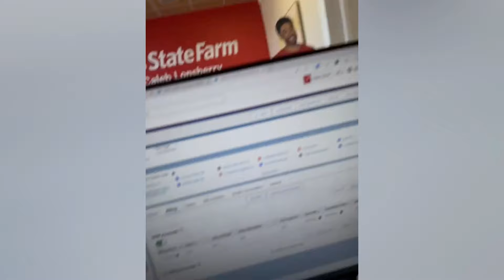Funny Compilation #129 | Scare Cam Pranks 2024 | Funny Scare Prank | Jump Scare